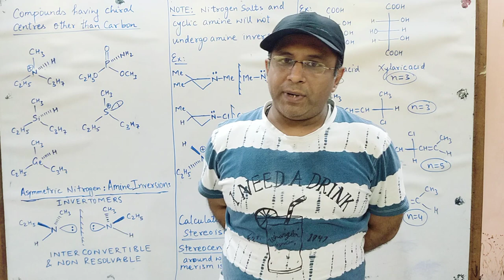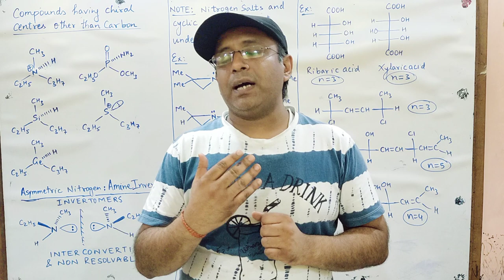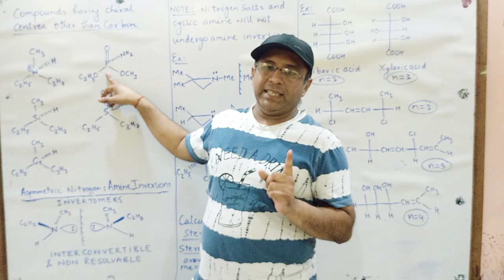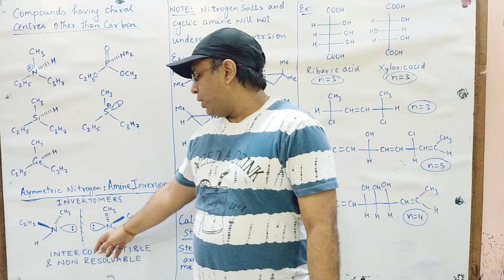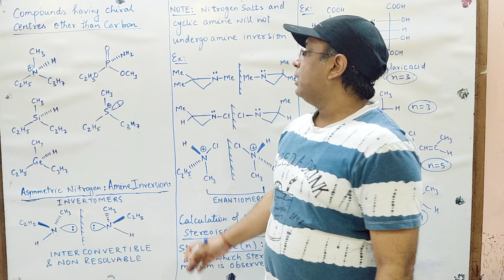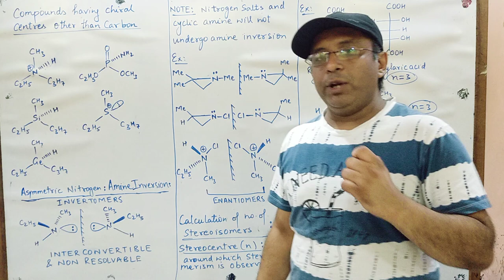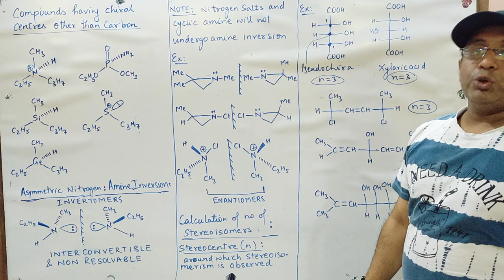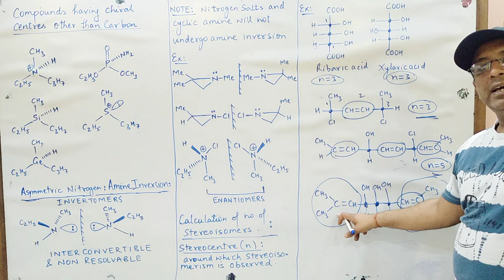Stereochem lecture 8(part 1)